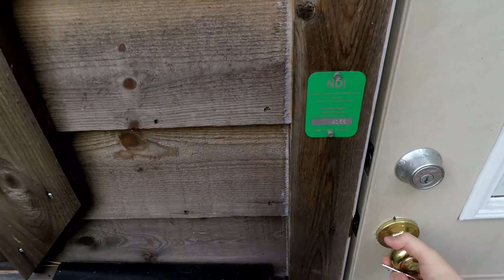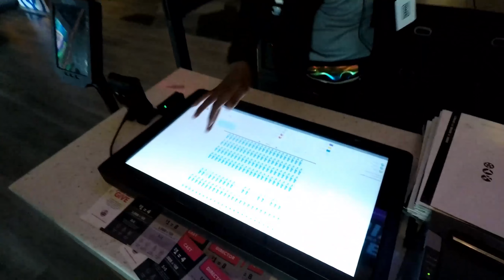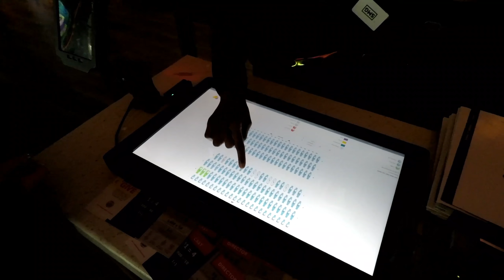20180709 First Time Korean BBQ!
Locations:
Shreveport / Bossier City KOA
Cracker Barrel Old Country Store Shreveport, LA
Whataburger Haskell Ave, Dallas, TX
Holiday Inn Arlington NE-Rangers Ballpark
Studio Movie Grill Lincoln Square, Arlington, TX
Omi Korean Grill & Bar Lincoln Square, Arlington, TX

Track: Anno Domini Beats - Awaken
Time: 0:00 - 3:45
Track: Jeremy Blake - Turn Up, Let's Go
Time: 4:28 - 8:55

Boring Technical Specs:
Camera: GoPro 5 Black
Mic: Rode VideoMicro Compact On-Camera Microphone
Editor: AVS Video Editor (7.5) NOT RECOMMENDED.
RE-edited with Adobe Premiere Pro and After Effects